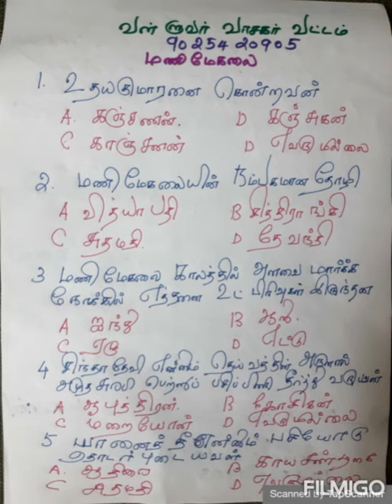PG TRB TAMIL - மணிமேகலை - Model Test - வள்ளுவர் வாசகர் வட்டம் - PH.9025420905